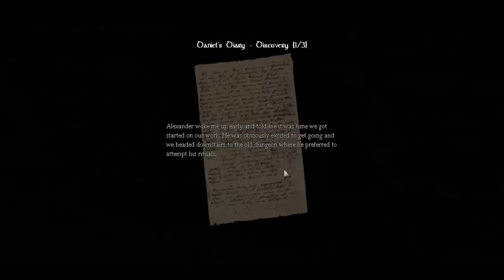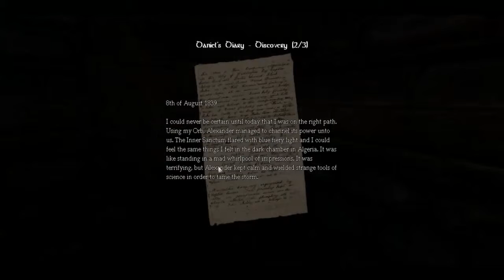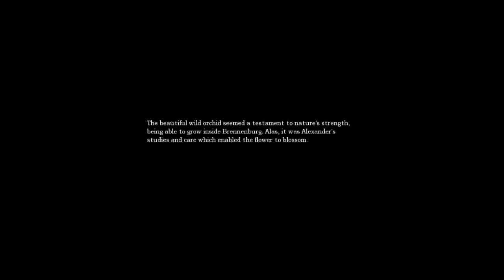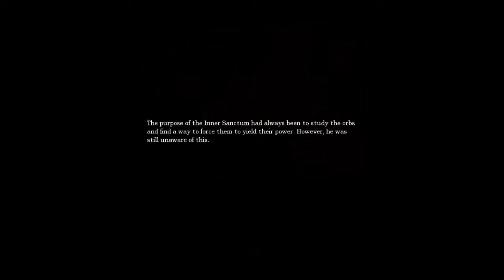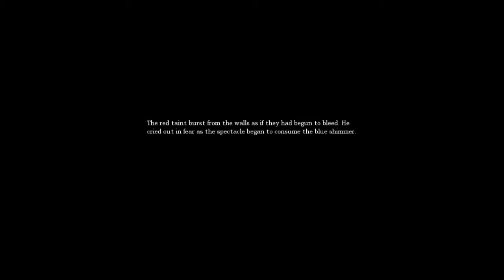Amensia - Part 10 - Parkour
I take a look at Amnesia: The Dark Descent and try to uncover the secrets of Brenennburg castle...
Links!